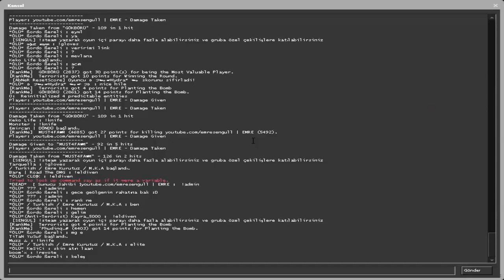BEDAVA ELDİVEN KULLANMAK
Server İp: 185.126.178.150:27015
Konsolu açıp konsola connect 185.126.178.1f50:27015
YAZARSANIZ GİRECEKTİR.